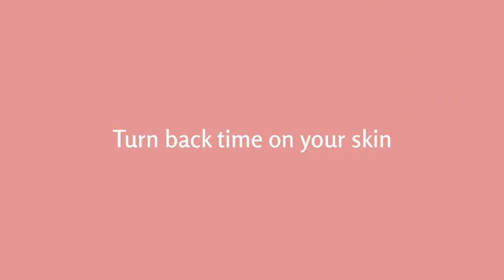Amazoncom Himalayan Salt Foot and Body Scrub Infused with Collagen and Stem Cell Natural Exfoliatin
Hey, folks! Let’s talk about the incredible Himalayan Salt Foot and Body Scrub infused with Collagen and Stem Cells. Having Himalayan salt which helps to remove all the roughness from your skin It contains infused collagen and stem cell goodness, which nourishes and hydrates your skin. Massage it onto your feet and body in gentle circular motions, and rinse it off. You’ll be left with feet and skin that feel oh-so-soft and refreshed. It’s the perfect way to treat yourself and keep your skin looking fabulous!